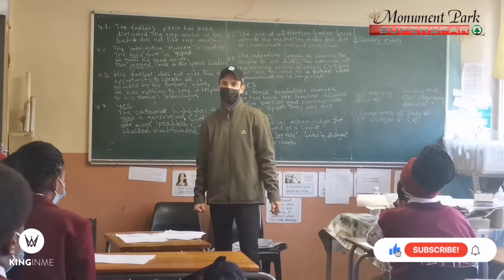What Happened After My Dad Died! | LiveSessions | William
👉👉👉Get your Arise & Shine Champion! 40 Day Transformational Tool TODAY!
👉Get The Suicide Proof- A Personal Empowerment Video Course For Youth
📽KINGinme Media
🏭Monument Park SuperSpar